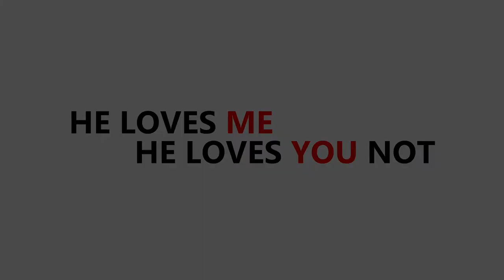He Loves Me He Loves You Not Episode 9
It's been years since their parents were murdered. Twin sisters Shia and Leigh are trying to readjust to life, while caring for their baby sister Remi. With the exception of Leigh s angry, dramatic mood swings every now and then, everything seems to be going great. That is until Demetri; the mysterious stranger enters their midst, and falls right in the path of the newly single Shia. After dating Trent for so long, she is looking for a man to treat her like a queen, and Demetri is heaven sent...until inexplicable things begin to happen. When one of her sisters goes missing, and was last seen with Trent and Demetri, Shia suddenly realizes no one is who they appear to be. The seemingly normal world she and her sisters recreated is destroyed. Shia begins to realize that her parents' past deeds are coming back to haunt them all and no one can be trusted. It is unclear to Shia which man truly has her best interest - and safety - at heart. Staring at the wilted flower she calls life, she is slowly pulling back the layers to try to understand if He loves me, he loves you not.

Based off the novel He Loves Me He Loves You Not

Screenwriter/Director/Cameraman/Editor: Mychea
Director/Cameraman: Joshua Johnson
Some Wardrobe Provided By: Flights Forever/Foreva Flyy Apparel

Actors:
Ladi Richards - Shia
Calvin Washington - Trent
Tiffany Ryan - Phylicia
Quintin Jenkins - Kodi
Kajsa Castrellon - Sherri
Emanuel Gallmon - Demetri
Taneeyah Laanandi - Leigh
Tiffany Strother - Remi
Nicco Wright - Khalil